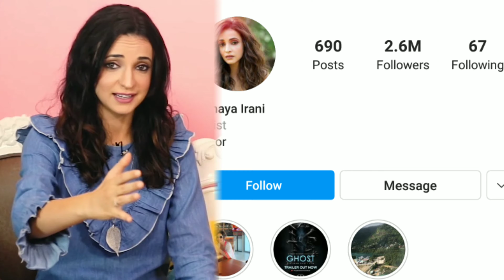सदाबहार दर्शकों के दिलों में रहने वाली है यह टीवी अभिनेत्रियां जिन्हें दर्शक कभी नहीं भुला सकते।